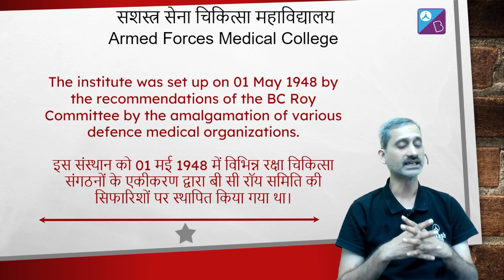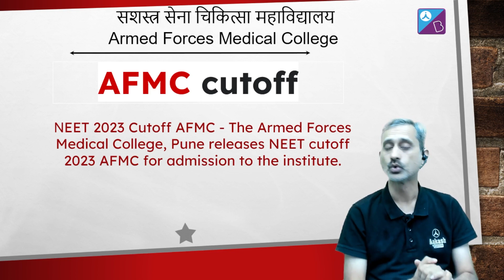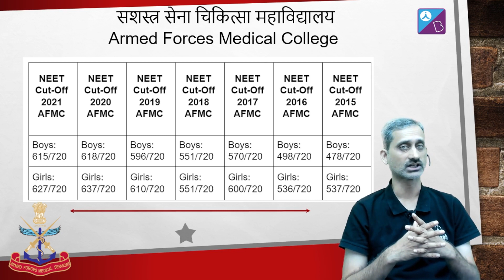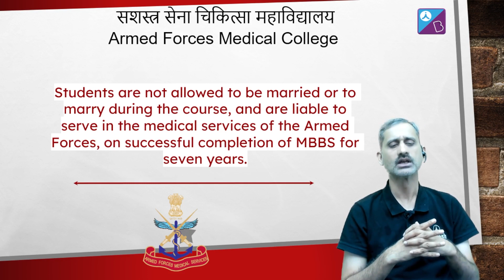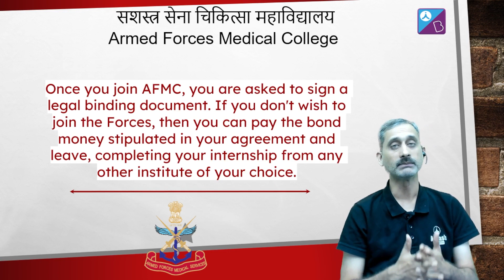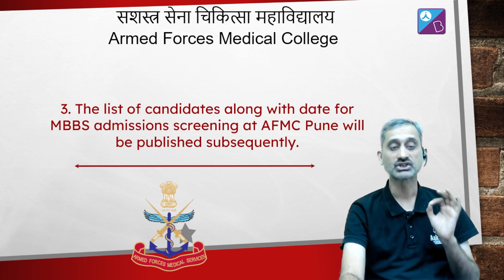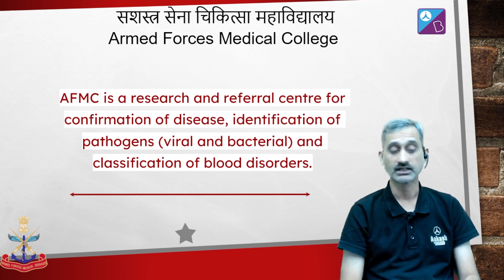All About AFMC Pune | NEET | Anoop Sir